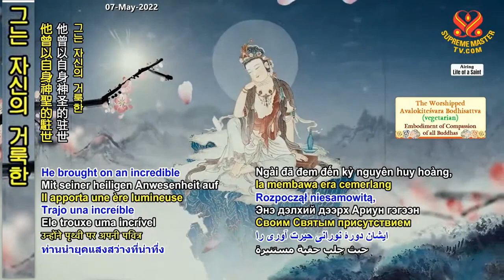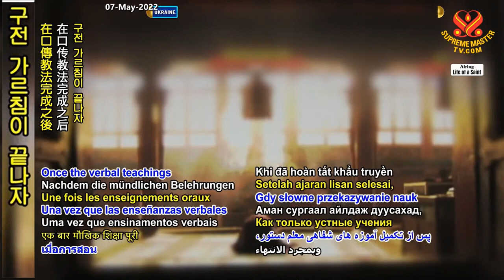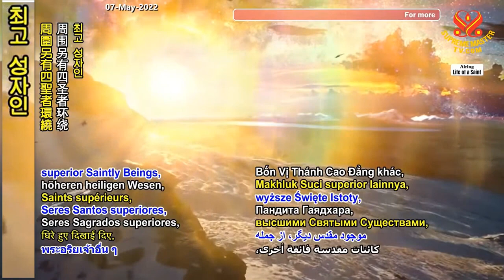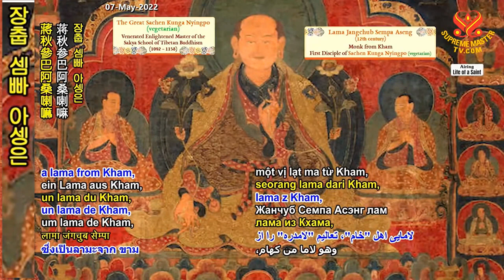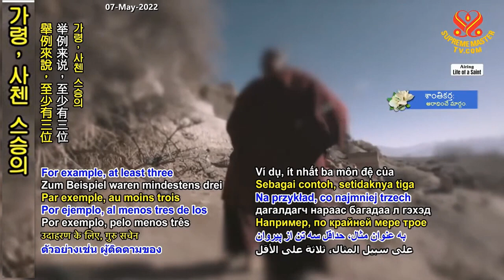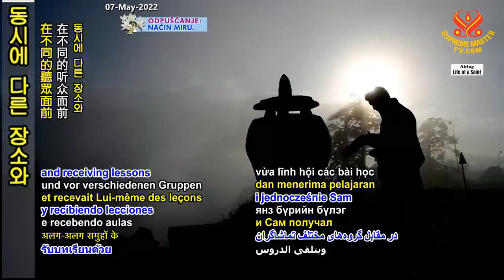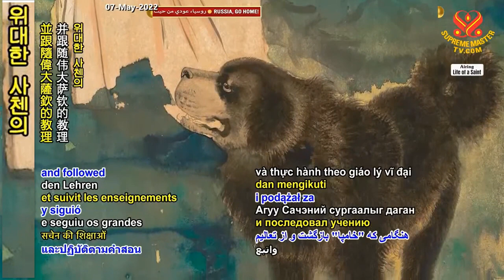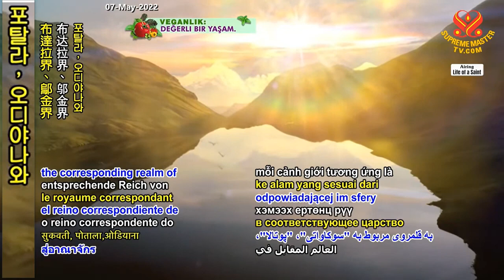( P.2 ) Đại Sư Sachen Kunga Nyingpo Vị Thượng Sư Dòng Truyền Thừa Sakya -Thanh Hải Vô Thượng Sư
( P.2 ) Đại Sư Sachen Kunga Nyingpo Vị Thượng Sư Dòng Truyền Thừa Sakya - Hội Quốc Tế Thanh Hải Vô Thượng Sư